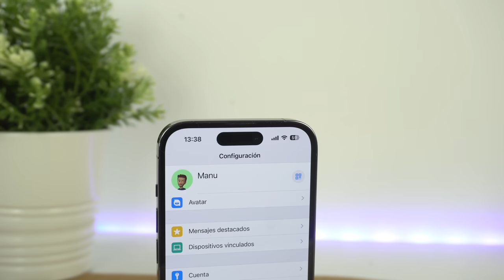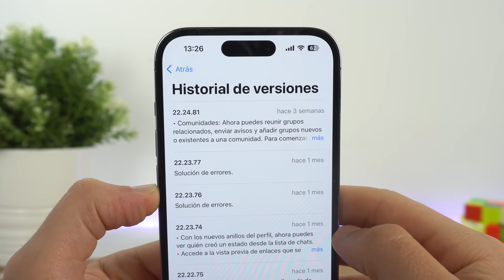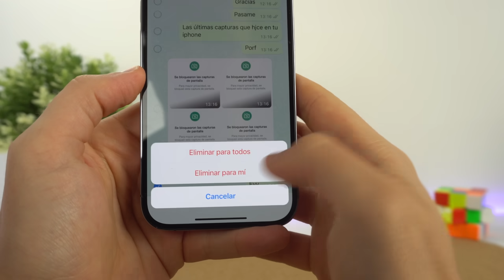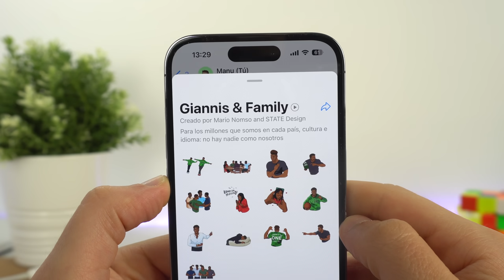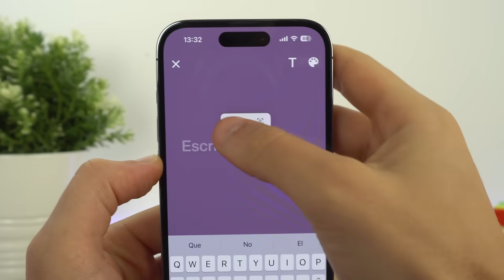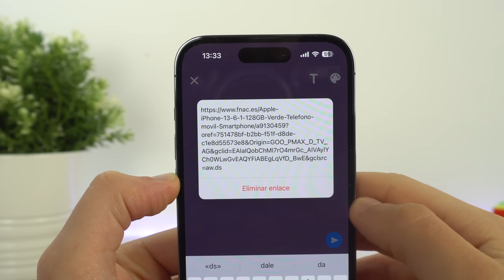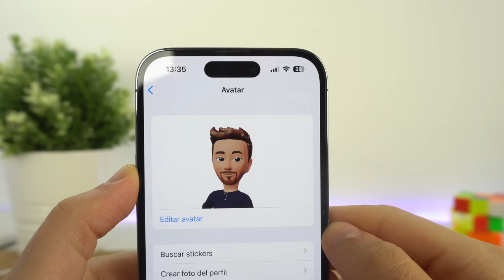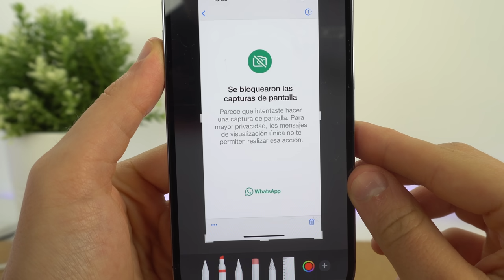NUEVA Actualización de Whatsapp en 2023 💥 ¡Por fin llega esto!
He recibido nueva actualización de WhatsApp en 2023 y os cuento las novedades que llegan si tienes tu iPhone o Android actualizado a la última versión de esta aplicación. Entre las cosas nuevas tenemos el calendario para buscar por fecha palabras y más cosas como algunos dispositivos que ya no funcionan.

PDFelement es un editor PDF todo en uno, que ofrece una manera fácil de crear, editar, convertir, anotar y firmar documentos PDF en Windows Mac, iOS y Android.